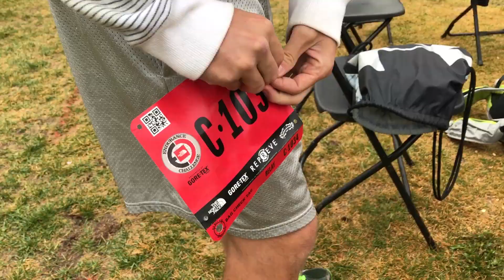NP5280 v. ECSUT | 09.24.16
The NP5280 tribe traveled to Park City for the North Face Endurance Challenge Series Marathon Relay. We rolled deep and won big...until we all got our asses kicked in the beer mile.